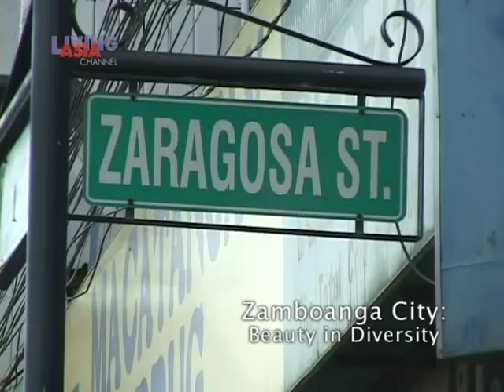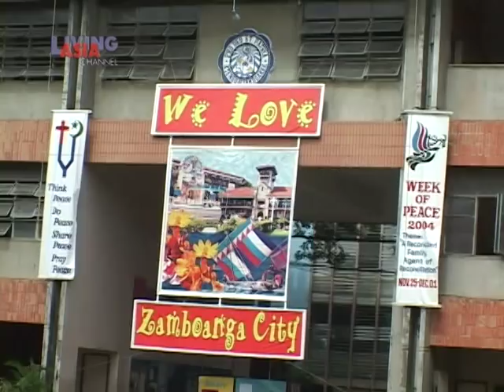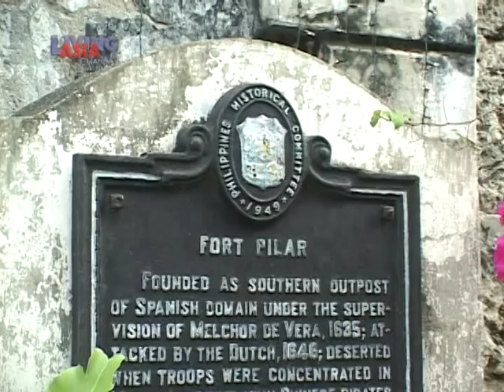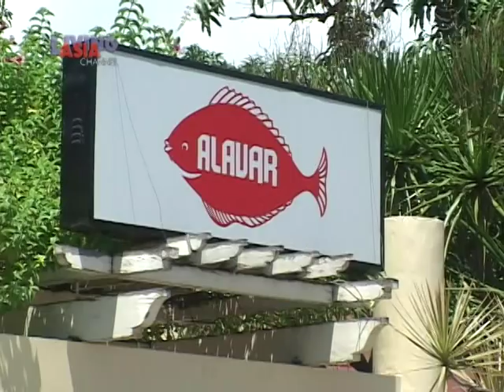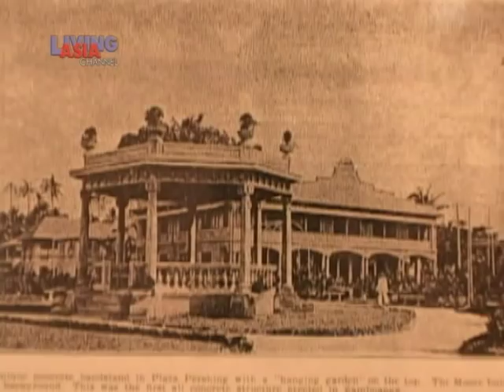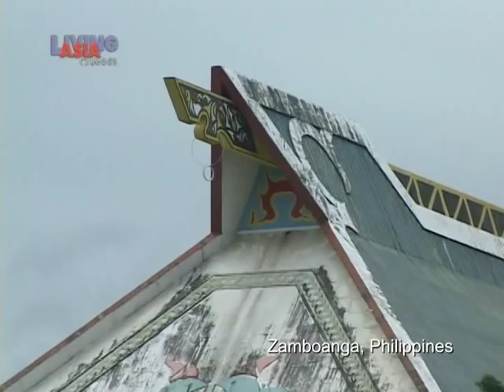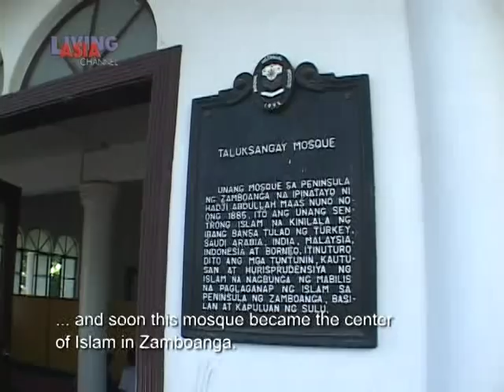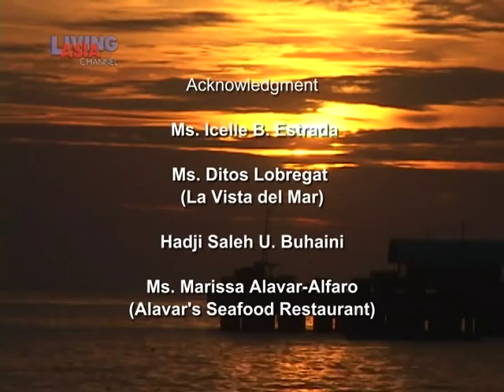ZAMBOANGA CITY: BEAUTY IN DIVERSITY | Living Asia Channel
livingasiachannel.tv
livingasiachannel lactv Come and discover this melting pot of cultures through centuries of Philippine historical events. Come and discover the country's renowned "Little Spain," ZAMBOANGA CITY! LIVING ASIA CHANNEL proudly presents ZAMBOANGA CITY: BEAUTY IN DIVERSITY.